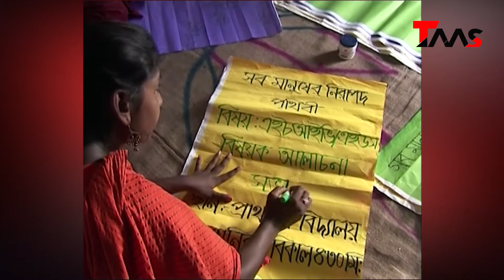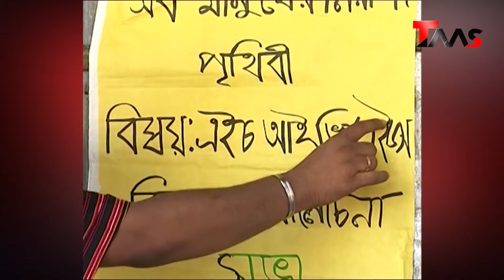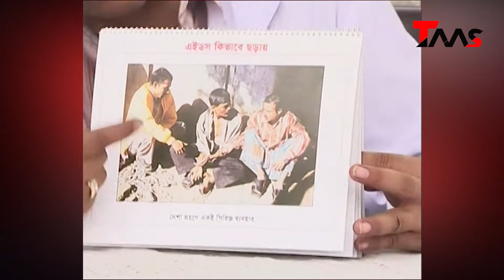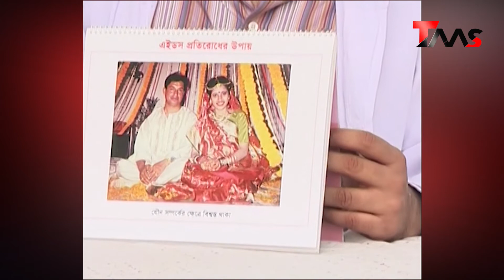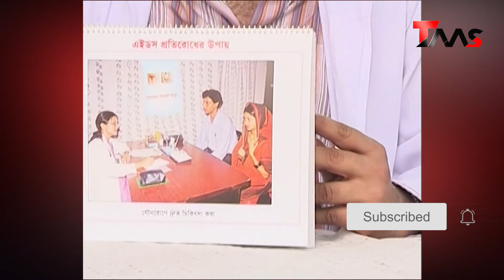নাটক - পৃথিবী তোমার আমার,পর্ব_৩ ।Prithibi Tomar Amar। Bangla Natok।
Drama - Prithibi Tomar Amar
Cast. Shamim Zaman, Nova Firoz, Jyothika Jyoti.Monir Khan Shimul, Manos Bandopadhay Alamin